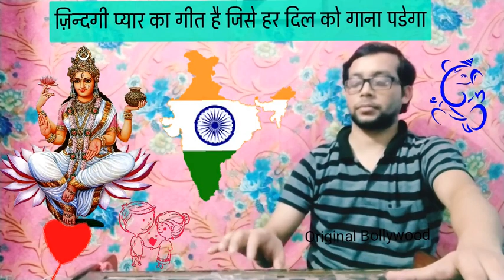Zindagi Pyar Ka geet hai l आप भी बजा सकते हैं बिल्कुल ऐसा ही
अगर आप इस चैनल से कुछ सीख पाते हैं और गुरु दक्षिणा के रूप में कुछ देना चाहते हैं तो इस अकाउंट में आप दे सकते हैं

Umesh Pratap Singh Account 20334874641 S B I Bank I F S code SBIN0000587 Branch Bilagram Hardoi